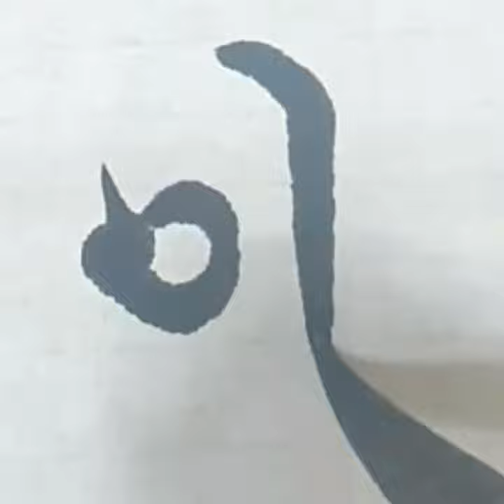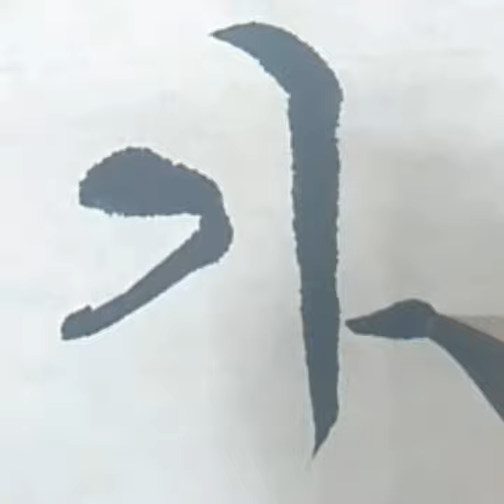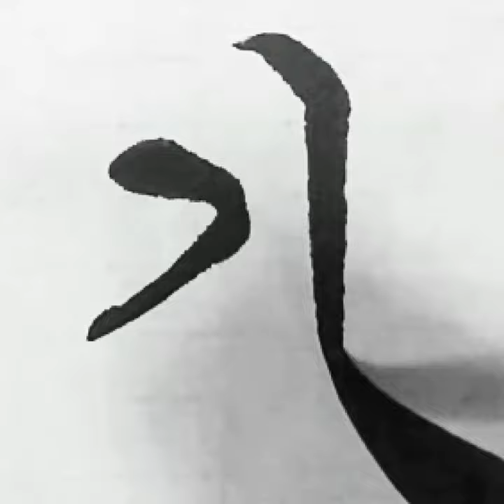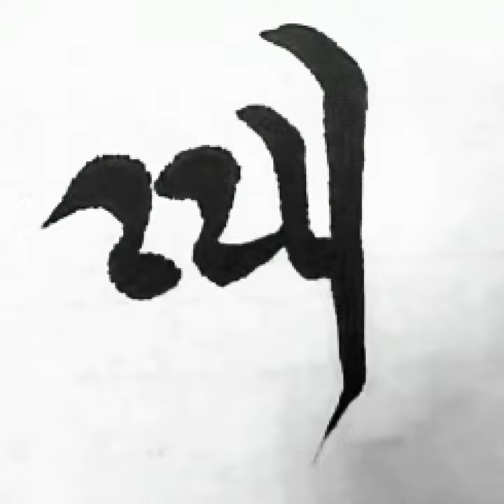사막이 아름다운 것은 어딘가에 샘이 숨겨져 있기 때문이다 생떽쥐베리 짧은명언 한글서예 궁체흘림